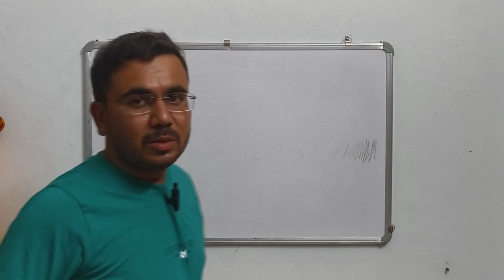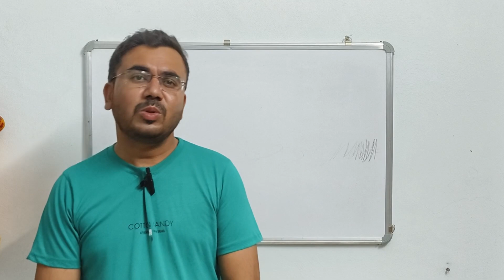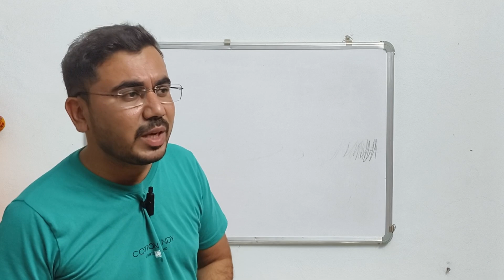Trading के लिये course करणा सही या गलत || मैने कोणसा course किया 🤔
best trading course
trading course
beginner trading course